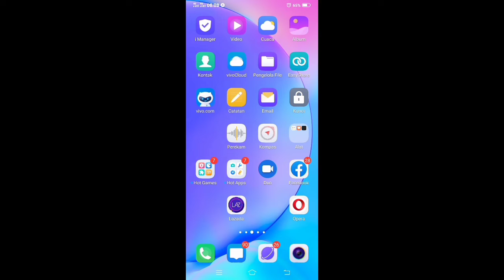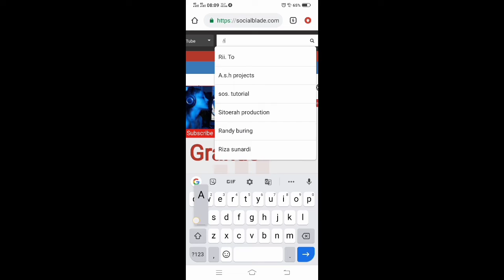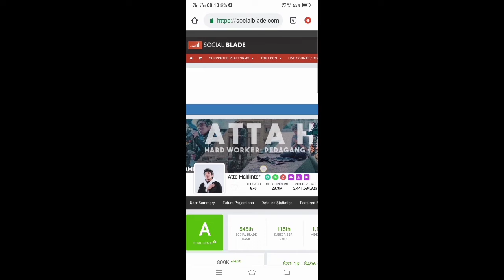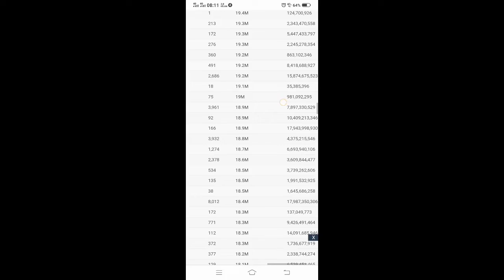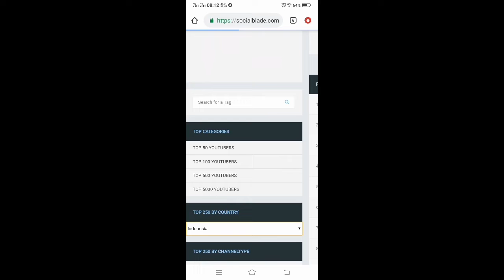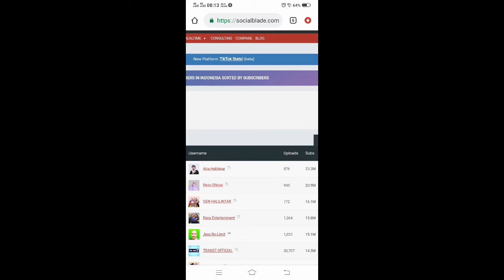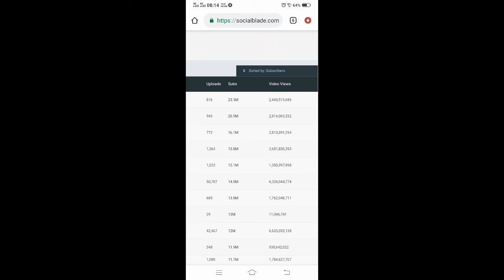Cara Melihat Upload Youtuber Dunia!!! Tidak Disangka...